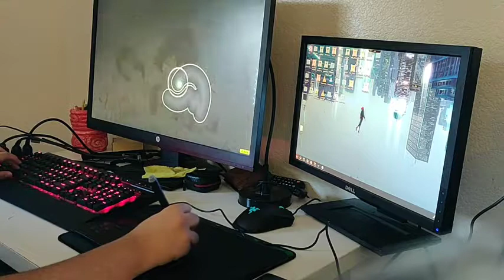VEIKK A50 Graphics Drawing Tablet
10 x 6 inch Large Active Area and Papery Texture Surface,Provides a Wonderful Experience for Your Digital Artwork Creation.
8 hard shortcut keys and 1 gesture touch pad: almost replace keyboard to operate all functions and all the buttons can be customized according to your preferences.
Battery-free Pen with 8192 Pressure Sensitivity,RESPONSIVE AND NO NEED TO CHARGE.
Type C interface port: Can easily plug in and out with either direction which is more convenient and stable.
Compatible with Windows and Mac system.Works well with Autodesk SketchBook,Corel,Painter,Mischief,Photoshop,illustrator etc.
graphics drawing
graphics tablet with screen
best drawing tablet for beginners
best drawing tablet with screen
best graphics tablet
wacom tablet
drawing tablet cheap
cheap drawing tablet with screen
drawing pad for laptop
wacom intuos pro
xp pen driver
xp pen g430
huion inspiroy q11k
huion h610pro
drawing tablet with screen
graphics pen
xp pen vs wacom
graphics tablet argos
best android tablet for drawing
graphics tablet advantages and disadvantages
wacom c
drawing tablets with screen
wacom tablet history
xp pen not working
xp pen 22e pro
xp pen configuration
xp-pen artist 15.6" drawing tablet
parblo coast10
huion h610 pro graphic drawing tablet
best tablet for photoshop
wacom cintiq 13hd interactive pen display
wacom cintiq 22hd touch pen display
drawing tablet for kids
graphics tablet price in bangladesh
touch pen price in bangladesh
pen mouse price in bangladesh
wacom dth1320ak0
wacom ctl-471 small pen tablet
huion h420 price in bangladesh
genius graphic tablet bangladesh